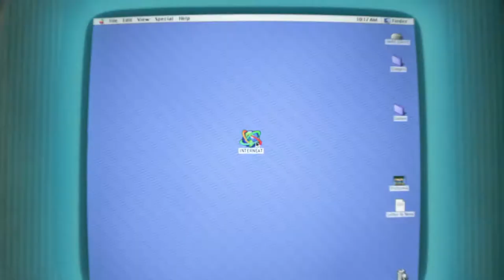Phil Johnston & Rich Moore: RALPH BREAKS THE INTERNET